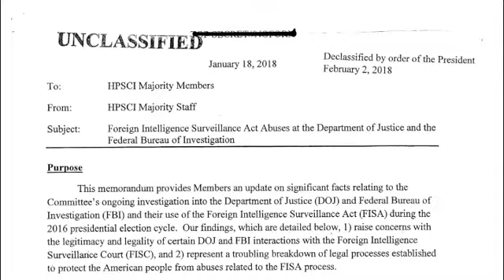Russiagate: la guerra dei dossier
I democrtatici avvertono Trump che si aprirà una crisi costituzionale se  licenzierà il procuratore che indaga sul Russiagate.…